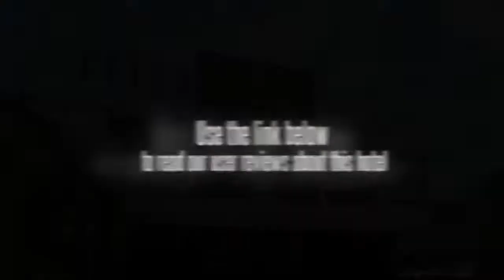Lucky Inn Hotel